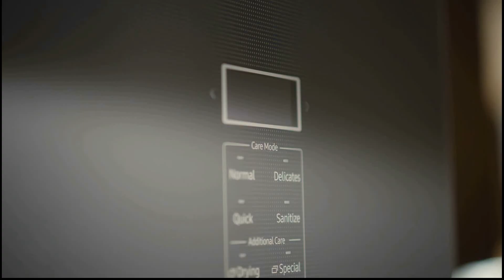samsung's ballie - personal assistant AI robot | CES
samsung's ballie - personal assistant AI based robot
introduced in las vegas CES. samsung CEO HS Kim introduced this robot. The company says it made Ballie to understand and support your needs.